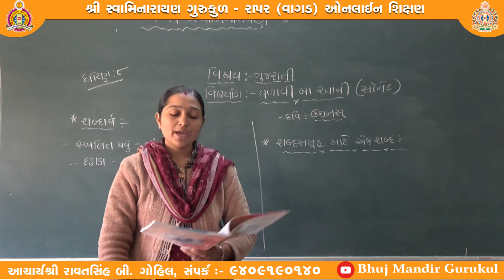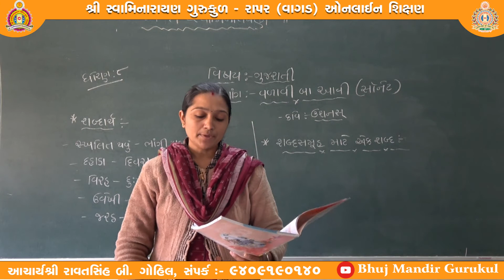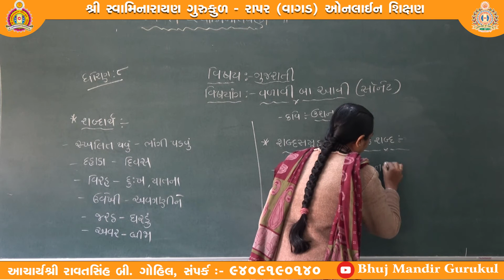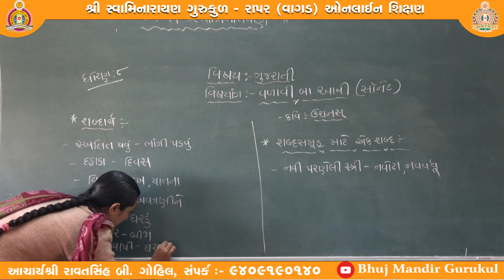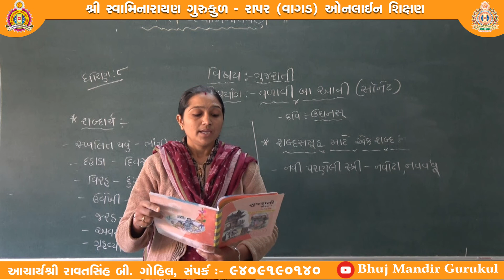ધોરણ-૮ (ગુજરાતી માધ્યમ) વિષય-ગુજરાતી, વિષયાંગ-વળાવી બા આવી , શિક્ષક-નિલેષાબેન પટેલ